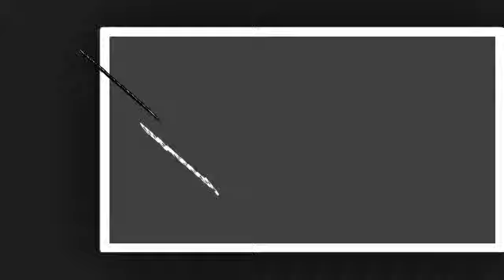Personalized Poker Set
Have poker game will travel this personalized case includes everything you need for the game but the beer!